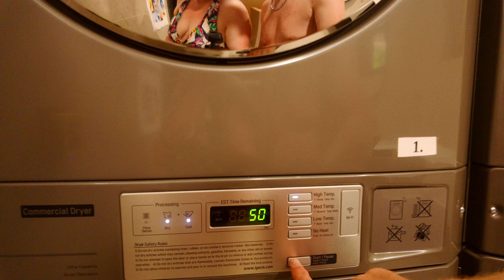Schluss mit Fkk in Kroatien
Weiter auf der Tour.

Mein Equipment:

-Sony FX30
-Sony a6400
-MacBook Pro
-iPadAir2